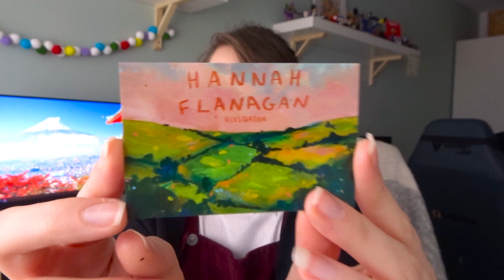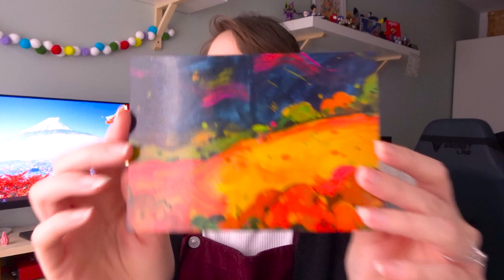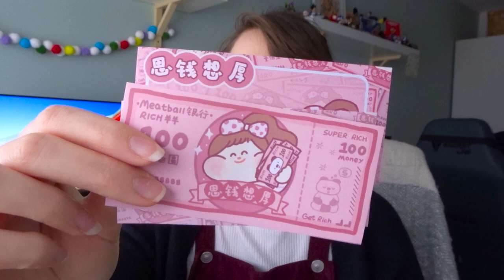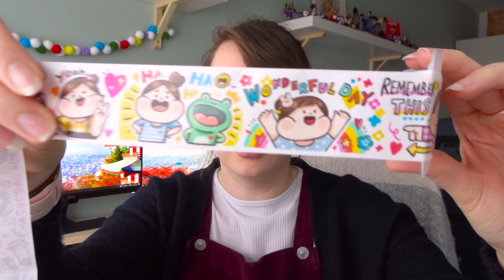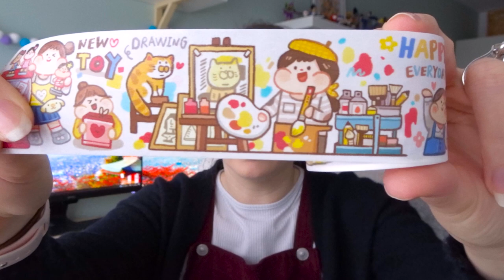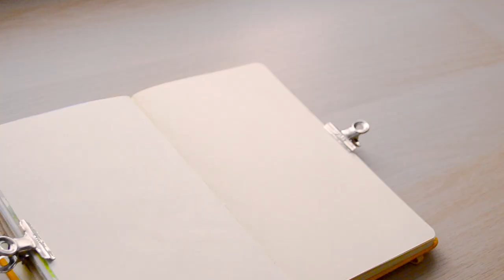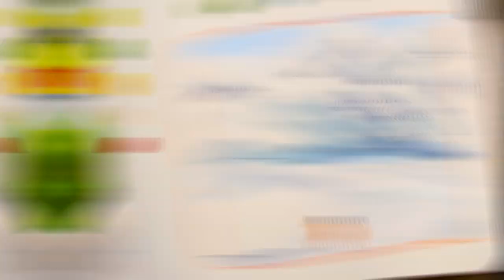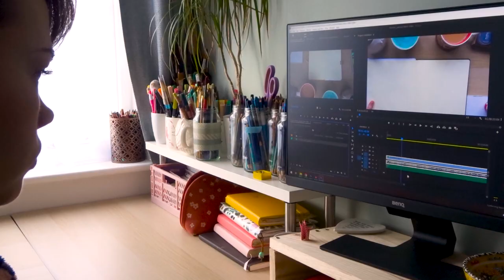Day in the life as a freelance artist | Studio Vlog: My new daily art challenge + stationery haul! 🤩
Hi all, welcome to a new studio vlog! A standard work day for me in this one, including a chat about my new daily art challenge and my sketchbook process, as well as a little stationery haul and unboxing! I hope you enjoy watching 😊